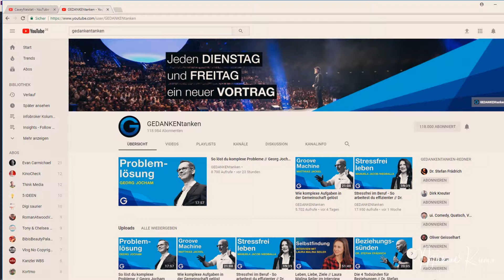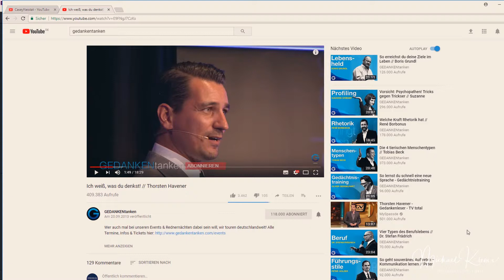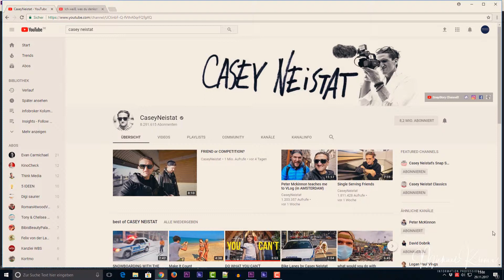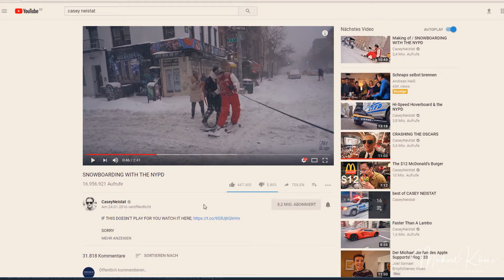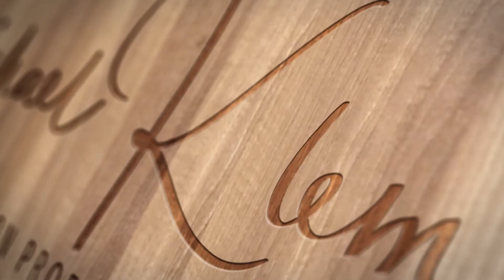YouTube Kanalempfehlung November 2017 // vlog #95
Heute im Vlog zwei Tipps zu YouTube Kanälen mit Mehrwert. Zum einen steht bei mir ganz oben auf der Anschauliste "Gedanken Tanken". Als weiteren Kanal steht bei mir Casey Neistat. Hier
ist zwar Unterhaltung ganz vorne, aber Casey zeigt, wie man erfolgreich YouTube vloggt und bringt sehr kreative Kameraeinstellungen.

Fragen oder Hinweise zum Thema? Bitte in den Kommentarbereich schreiben.

▬ Über infobroker.de  ▬▬▬▬▬▬▬▬▬▬▬▬

 - Firmenauskünfte
 - Markenrecherchen
 - Markenüberwachungen

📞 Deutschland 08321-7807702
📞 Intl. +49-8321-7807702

▬ Musik ▬▬▬▬▬▬▬▬▬▬▬▬

Objektive
10-18 mm Objektiv
50 mm Objektiv

Zubehör

▬ Hinweis ▬▬▬▬▬▬▬▬▬▬▬▬